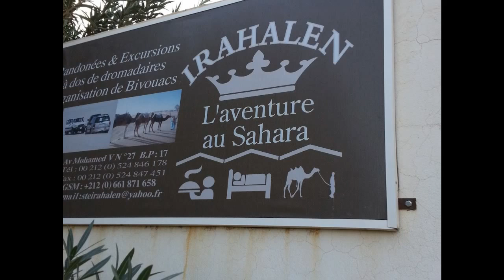fleite Registros Fev 2014 c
Marrocos deserto Lisboa